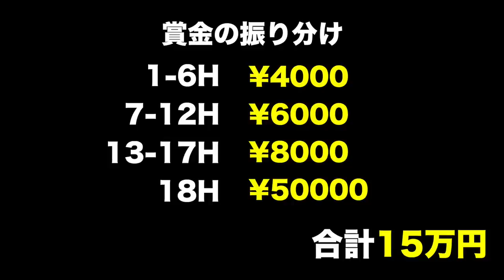5万円の最終ホールを制し優勝するのは誰だ！ 完結編(16-18H)第1回Sho-Time スキンズマッチ Sponsored by 3匹のすげた動物園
協賛: 三匹のすげたどうぶつ園

ShotaとKatsuyaの着用サングラス

より良い撮影、よりクオリティーの高い動画のためこちらから機材のご支援ご協力いただけると幸いです。

twitterはこちらから！